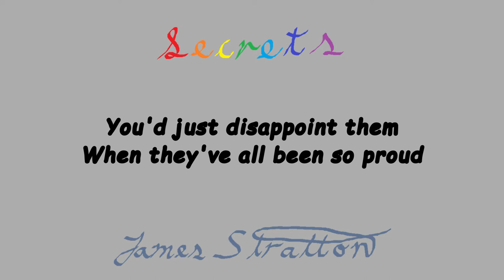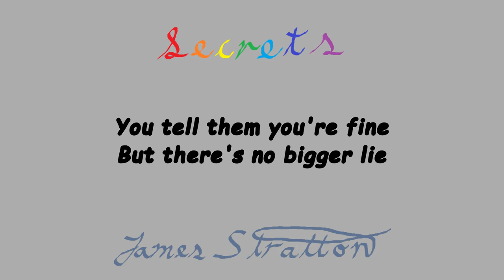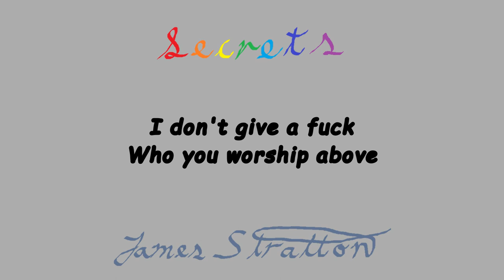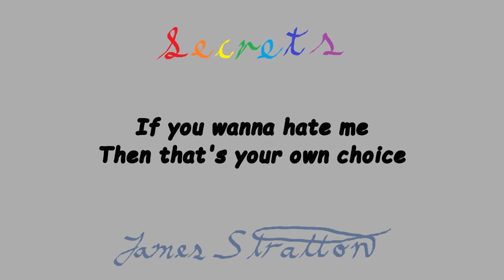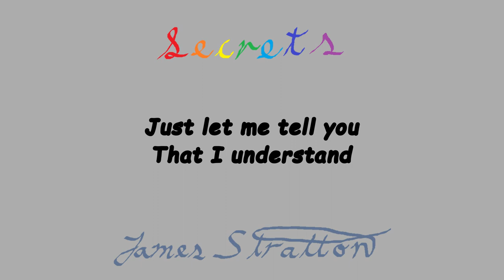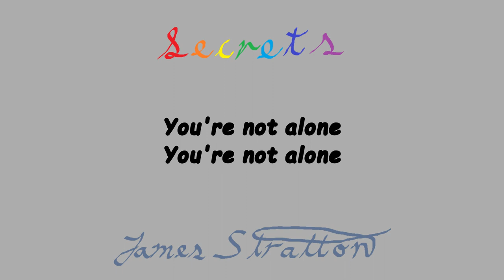"Secrets" | Lyric Video | James Stratton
Lyric video for my original song called "Secrets".
This song comes from the same time in my life as "Lightning". I found part of the lyrics to this song when I was cleaning out my wallet last weekend and over the last week, this is what the song has become. This is far from studio quality, but I feel that imperfect recordings encompass the soul.